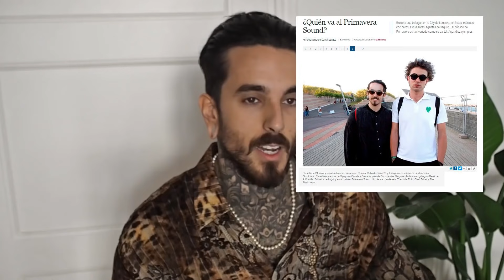¿Cómo pasé de EMO a SEÑORA con DINERO en 10 años? TRANSFORMACIÓN de ESTILO